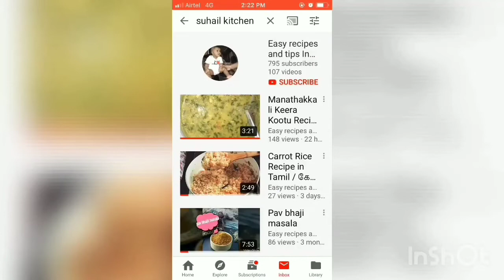ரோட்டு கடை பரோட்டா சால்னா செய்வது எப்படி கையேந்திபவன் பரோட்டா சால்னா Parota salna recipe in Tamil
Parota salna Recipe in Tami
ரோடு கடை பரோட்டா சால்னா
# கையேந்திபவன் பரோட்டா சால்னா